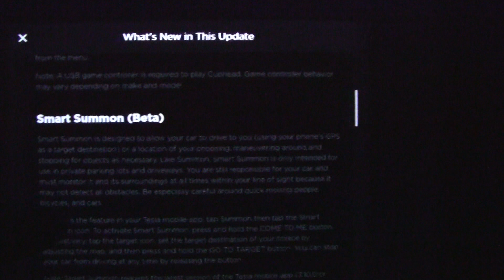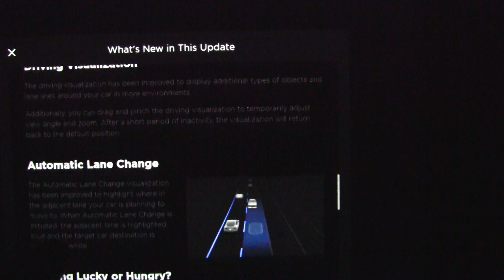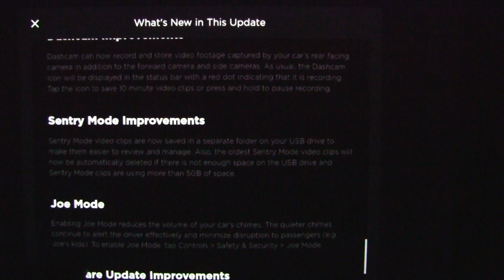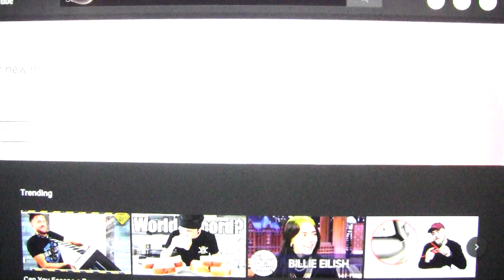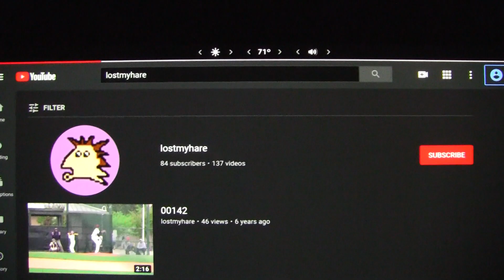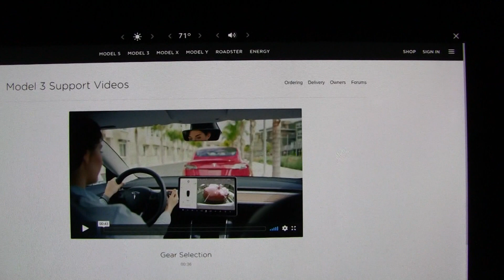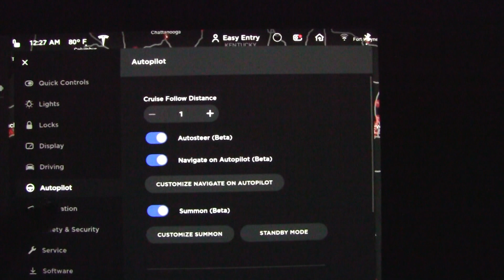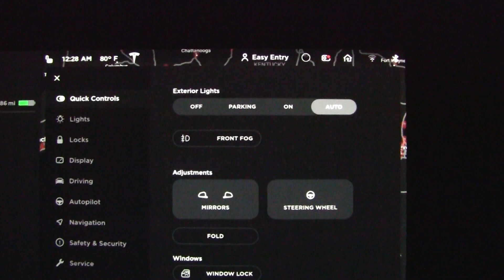Tesla Software v10 (2019.32.11.x) Going over the Release notes and changes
I apologize for the poor quality it was late at night and I just wanted to check things out. I'm sure the world doesn't need another summary... overall some nice updates to existing features and some new ones to boot.
Updates Include:
Smart Summon - Ability to summon your car in a parking lot from a fairly decent distance
Tesla Arcade Update, new interface and graphics for the game select list
CupHead Tesla Edition - A new addition to the game in the Tesla arcade (need USB controller to play)
Tesla Theater - Addition of Netflix and YouTube players
New Phone App with Smart Summon, and VENTING. You can now remotely open/close the windows from the app to provide venting. My favorite features!!!
Joe Mode - new feature to dampen the car feedback sounds
Map improvements - Updated maps and now includes "I'm hungry" for quick food, and "I'm feeling lucky" which will direct the car to a nearby park, museum or other interesting attractions.